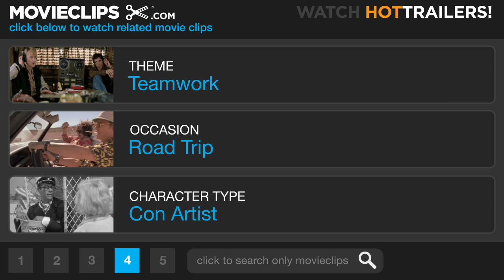O Brother, Where Art Thou? (1/10) Movie CLIP - Yours Truly (2000) HD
CLIP DESCRIPTION:
The boys make a run for the train, but when they don't quite make it, Everett (George Clooney) elects himself leader of the gang, much to the dismay of Pete (John Turturro) and Delmar (Tim Blake Nelson).

FILM DESCRIPTION:
The writing, directing, and producing team of Joel Coen and Ethan Coen created this picaresque comedy (inspired in part by Homer's The Odyssey) set in the Deep South during the Depression. Suave and fancy-talking Everett Ulysses McGill (George Clooney), dim-witted Delmar (Tim Blake Nelson), and easily-excitable Pete (John Turturro) are serving time together on a prison chain gang. Everett knows where $1.2 million is hidden that's theirs for the taking, and the three manage to escape; however, a stranger soon warns them that they'll find treasure, but not the sort they're looking for. As Everett and his partners hit the road, they happen upon a gluttonous bible salesman, Big Dan Teague (John Goodman); meet up with Baby Face Nelson (Michael Badalucco) as he robs a bank; encounter three Sirens doing their washing; run into Everett's estranged wife Penny (Holly Hunter), who has told everyone her husband was killed in a train wreck; find themselves in the middle of a heated campaign between political boss Pappy O'Daniel (Charles Durning), and reformist candidate Homer Stokes (Wayne Duvall); and even find time to make a hit record as The Soggy Bottom Boys. Noted songwriter T-Bone Burnett helped compile the songs (combining vintage country blues tunes with originals in the same style), while Carter Burwell composed the background score. Incidentally, the title O Brother, Where Art Thou? is a reference to the classic Preston Sturges comedy Sullivan's Travels, in which a director plans to make a serious "message picture" with that name.

CREDITS:
TM & © Universal (2000)
Cast:
Producers: Tim Bevan, John Cameron, Ethan Coen, Eric Fellner, Robert Graf, Joel Coen
Screenwriters: Homer, Ethan Coen, Joel Coen